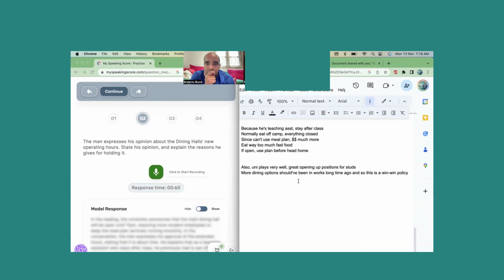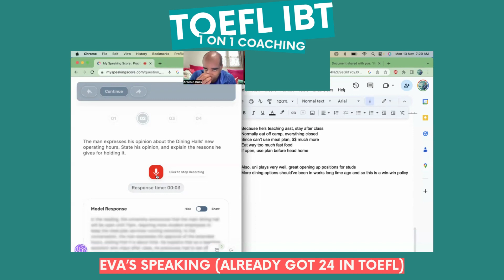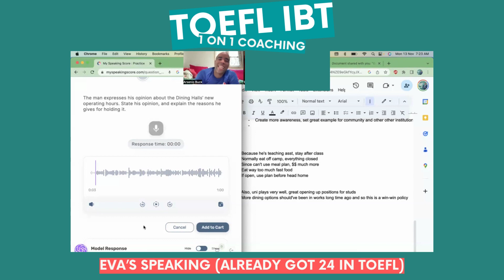TOEFL iBT | 1 on 1 Coaching | Eva's SQ2 & How to Make it Better